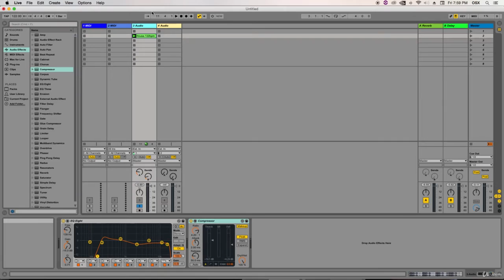Music Mixing in Ableton Live 9 - Go and Do It : Introduction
Music Mixing in Ableton Live 9 - Go and Do It
Tried a lot of Tutorials and still not having results?